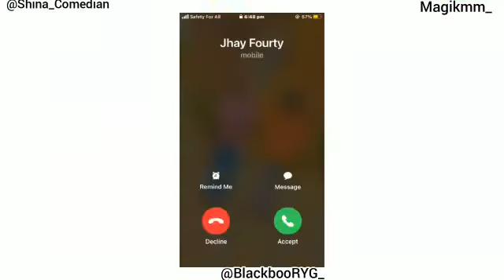When two2 scammers had issue💔😂😂